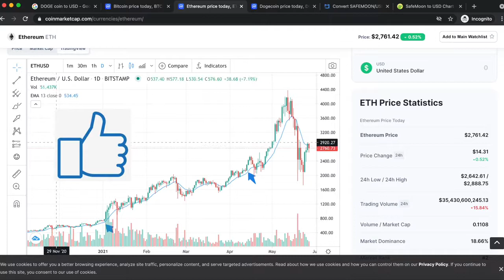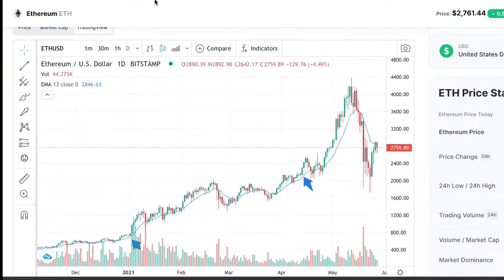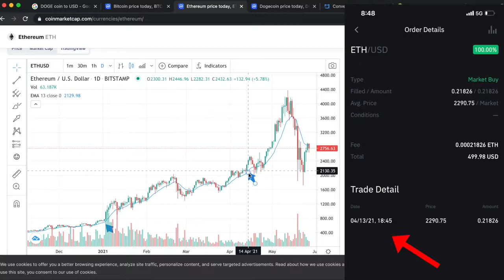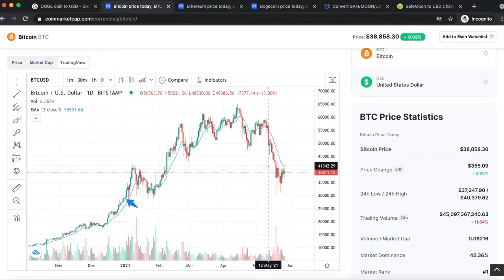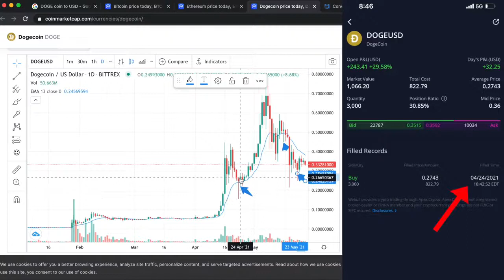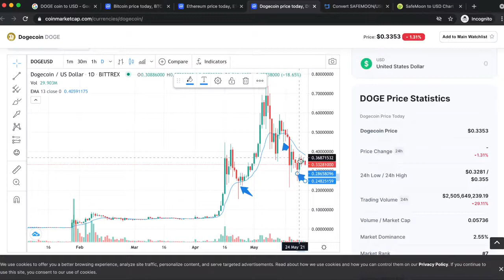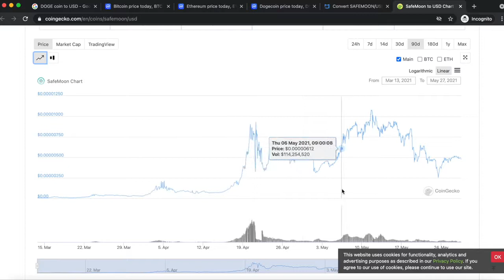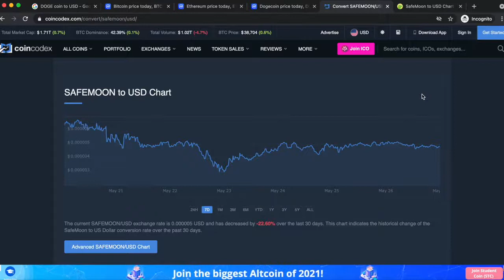Millionaire Exposed Exposing My Entire Cryptocurrency Investment Portfolio